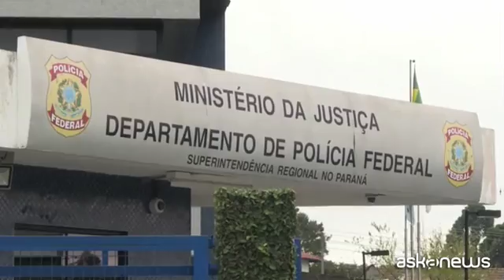In Brasile l'ex presidente Lula negozia il suo arresto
Sao Bernardo do Campo, (askanews) - Chiuso nella sede di un sindacato, circondato da migliaia di sostenitori, l'ex presidente del Brasile Luis Ignacio Lula da Silva saluta la folla. Condannato a 12 anni per corruzione, sta negoziando con la polizia le condizioni del suo arresto; potrebbe consentire a consegnarsi dopo la messa di suffragio per la moglie Marisa, morta poco più di un anno fa.
Lula si trova nella sede del sindacato dei metalmeccanici di Sao Bernardo Do Campo vicino San Paolo, l'organizzazione che diresse negli anni Settanta, durante la dittatura militare, a 400 chilometri dalla sede della polizia federale dove avrebbe dovuto consegnarsi. Sono i suoi avvocati a trattare. C'è ancora un ricorso presso la Corte Suprema da esaminare ma il mandato contro Lula non gli permette di restare in libertà fino al verdetto.
Il ministero della Giustizia segnala da parte sua che l'ex presidente tecnicamente non può essere considerato in fuga perché non si è sottratto alla cattura; il mandato stipulava che aveva un'opportunità di presentarsi alla polizia prima dell'arresto.
La vera questione però è politica, e ruota attorno alle presidenziali di ottobre. Lula si è ripresentato ed è in testa nei sondaggi. Dalla sede del sindacato arringa la folla, e il suo partito dei Lavoratori lo sostiene: se vogliono arrestarlo, dicono i deputati, sarà come all'epoca della dittatura con una marea umana davanti alla polizia.